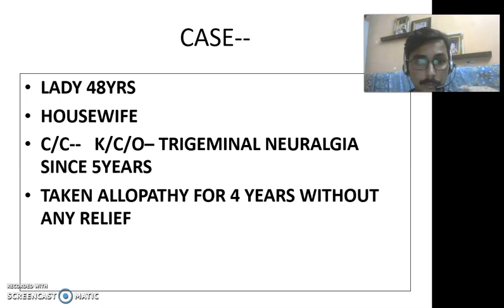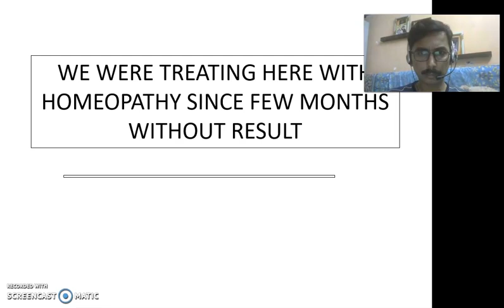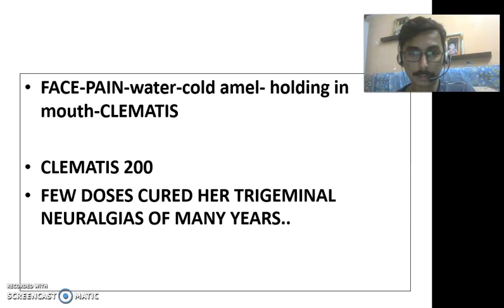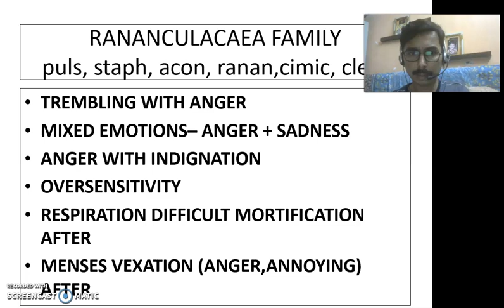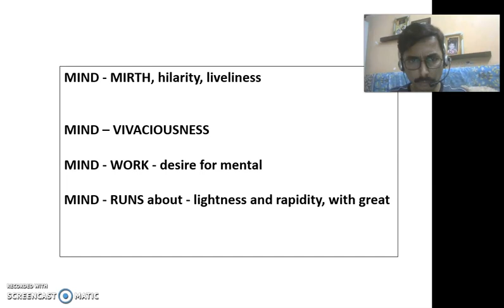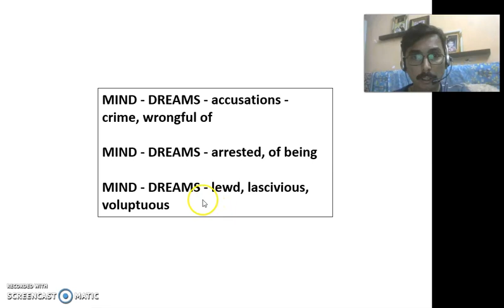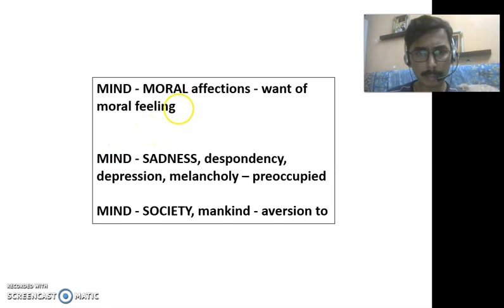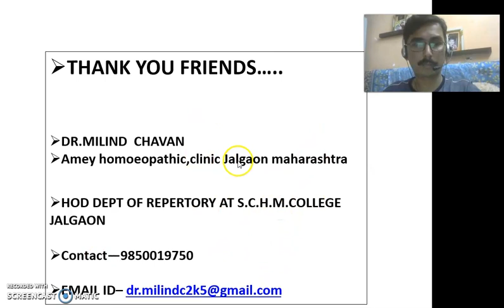CLEMATIS ERECTA homoeopathic remedy with case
lockdownlearning sharing homoeopathy knowledge